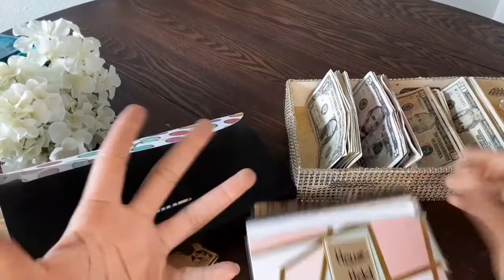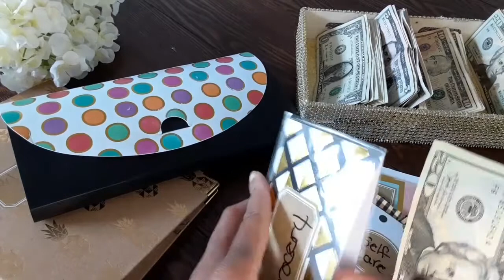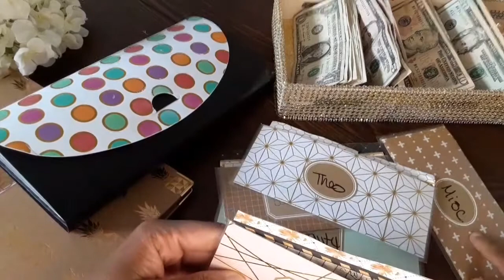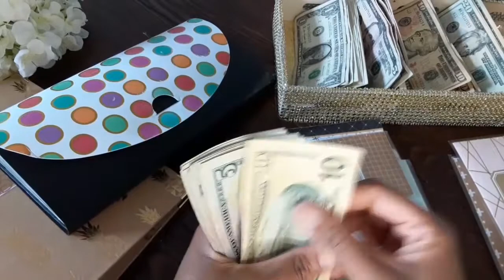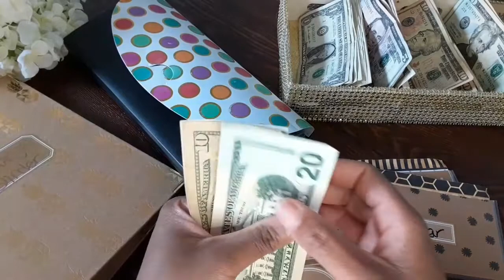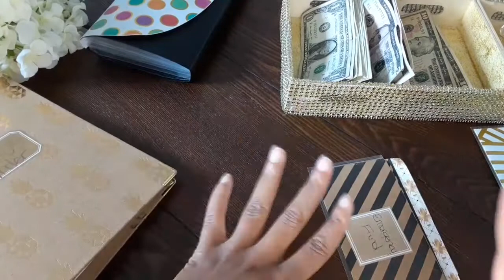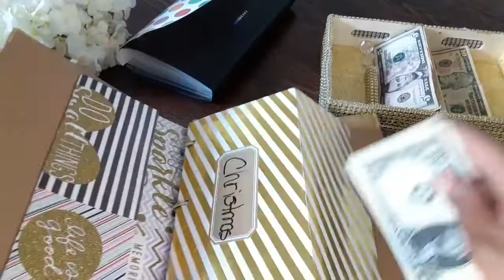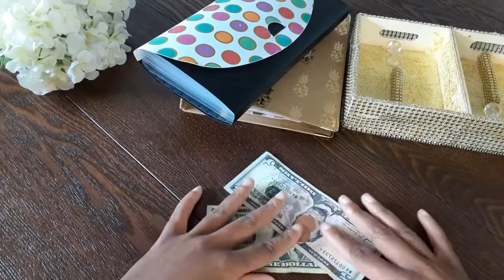2nd April Paycheck | Low Income Cash Stuffing | Budget By Paycheck